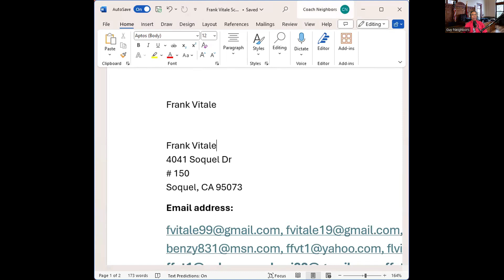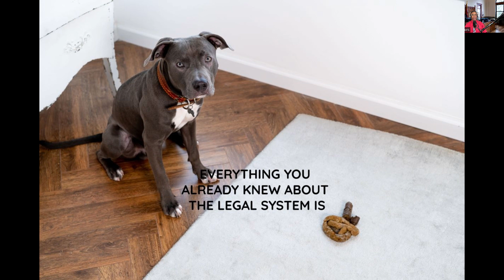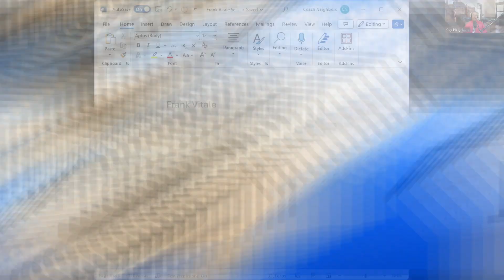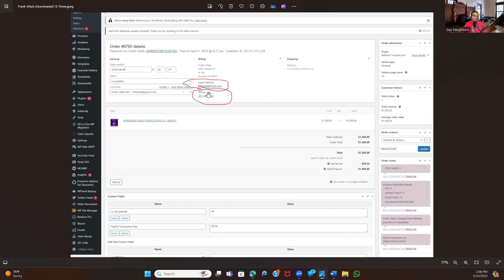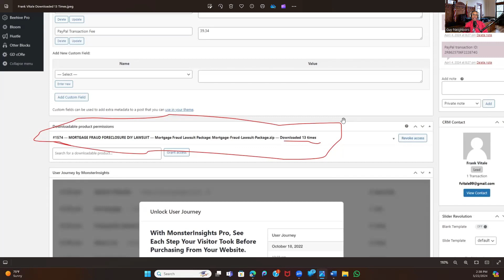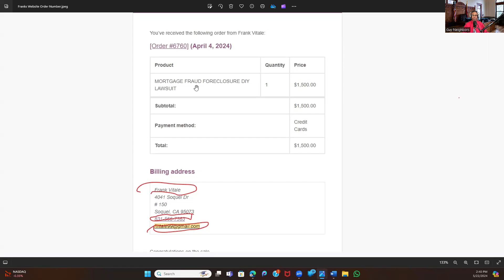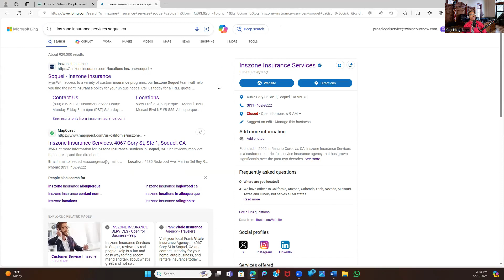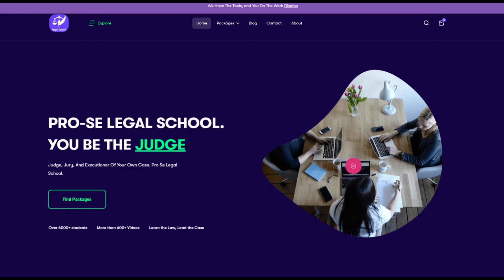FRANK VITALE NOW CLAIMS THE DOCKET SHEET IS NOT HIS PROPERTY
Frank Vitale claims the property I showcased in my video was not his and that he is not a liar. As long as Frank wants to continue to talk email shit, I will continue to make these videos!
Frank, you are a liar!
You got busted, and your ass kicked; stop whining!
It's too bad your stupid enough to lose your house because you got your head up your ass. Liar!
Frank not, you've got your own playlist! lol
Keep screwing with me, asshole!

WHY OUR PROGRAM WORKS:
Our non-conventional legal strategies work when you sue the government, the judge, or the prosecutor who dragged you into their illegal administrative court. This revolutionary DIY lawsuit package will stop the criminal process by adding the players who signed to start the dispute to their administrative process. We force them to be plaintiffs. Yep, there is no difference when you add a defendant, right?

On this channel, you will learn for FREE!